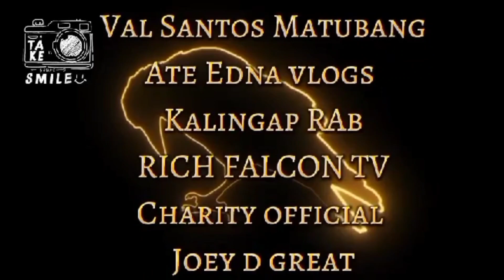Jachary 6months in bagasbas